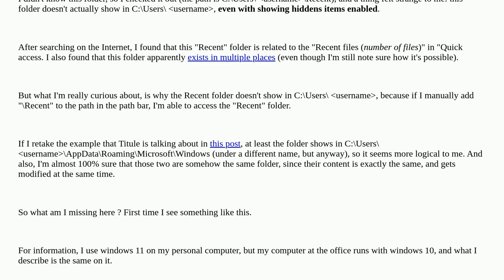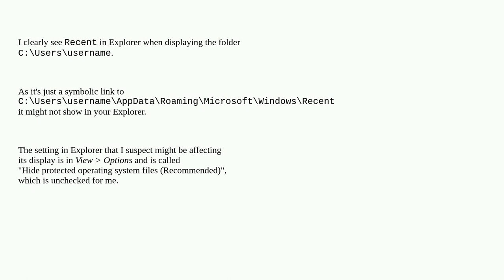Why does this "Recent" folder doesn't show in C:Users username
A special thanks goes out to the awesome community

  windows